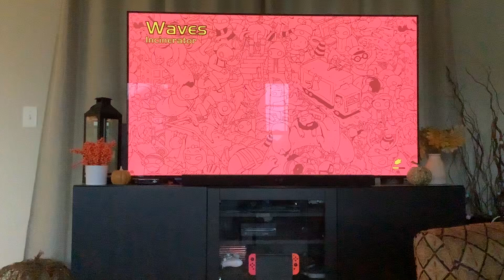E and S are playing Game beats￼